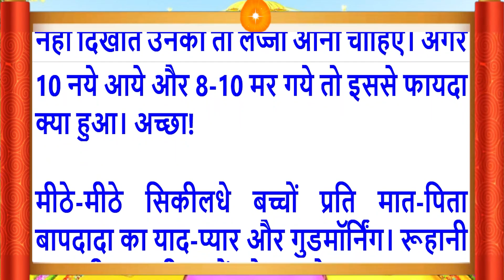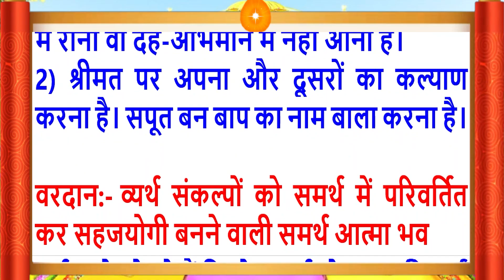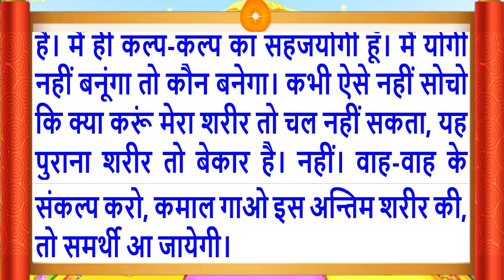05 Dec 2023/Aaj Ki Murli/सुरीली आवाज में/आज की मुरली/05-12-2023/MahaParivartan/Todays Murli in Hindi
Aaj Ki Murli/05 Dec 2023/सुरीली आवाज में/ Daily Murli/आज की मुरली/ Bkmurli/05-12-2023/in Hindi Text/BK on Maha Parivartan Channel/जानिए आज बाबा ने मुरली में क्या कहा ?
Follow the essence of Aaj ki Murli (05 Dec 2023):
Daily Murli
Indina
Avyakt Murli,
आज कि मुरली का सार
Aaj Ki Murli 05 Dec 2023
Murli Essence,
What is Rajyoga and its benefits?